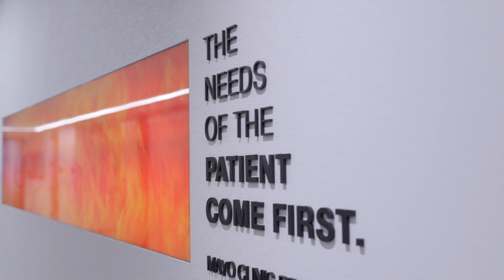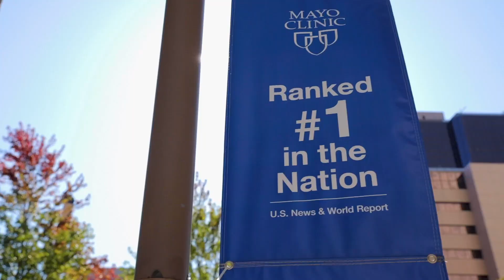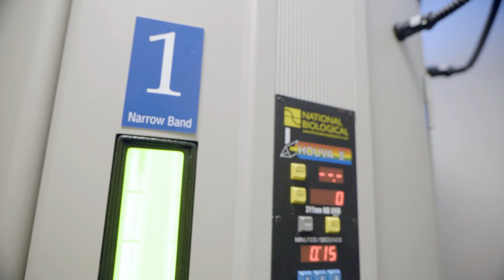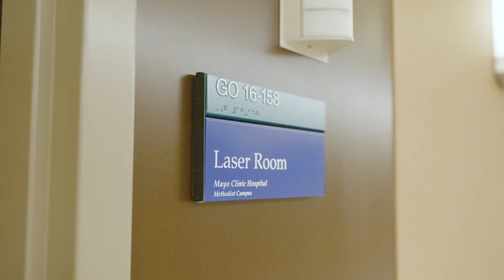Mayo Clinic Rochester Dermatology Residency Program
The Dermatology Residency at Mayo Clinic's campus in Rochester, Minnesota, is one of the country’s premier dermatology training programs and offers a patient mix that provides experience with both routine and rare complex disorders, robust subspecialty exposure, intensive didactic training, and a strong diagnostics program.

Residents participate in scholarly and teaching activities and may also participate in elective rotations at Mayo Clinic's campuses in Phoenix/Scottsdale, Arizona, or Jacksonville, Florida. We invite you to learn more!